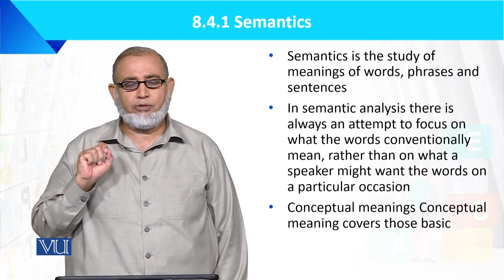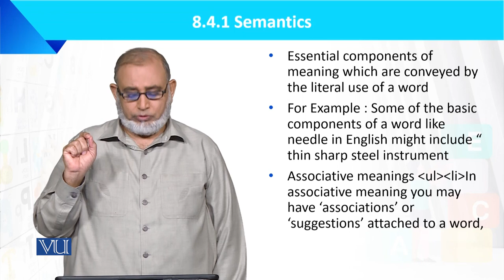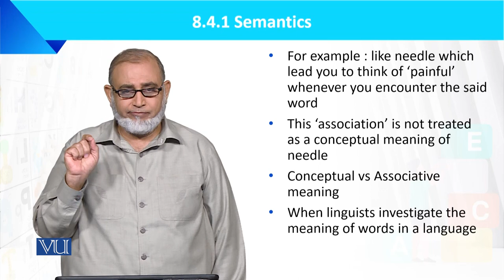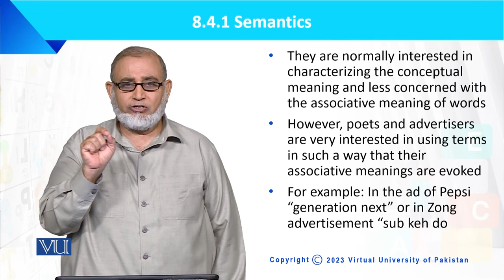Semantics | Language Development of the Child | ECE201_Topic085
Topic085: Semantics,
By Dr. Muhammad Iqbal